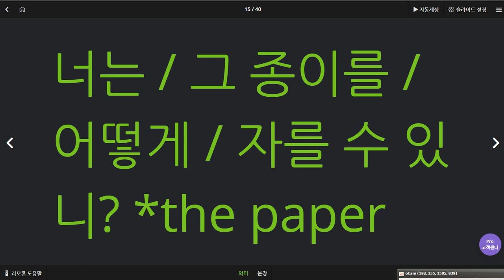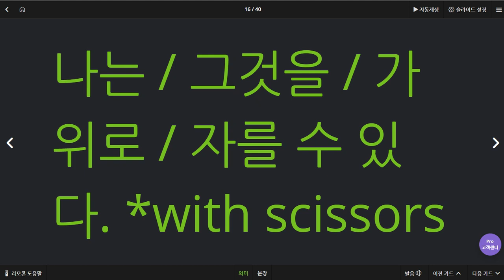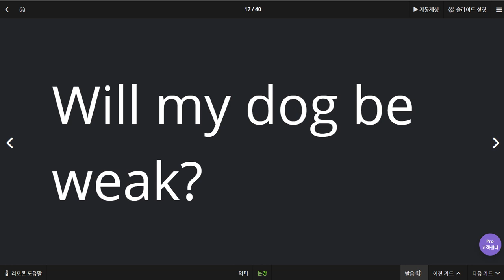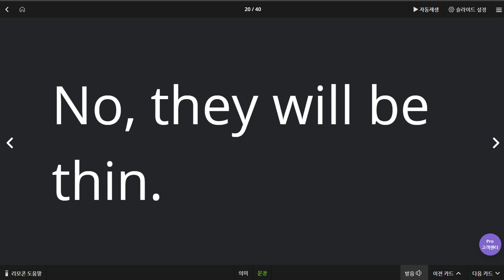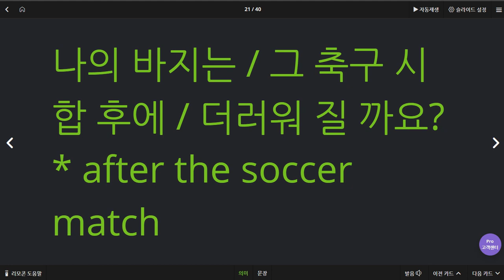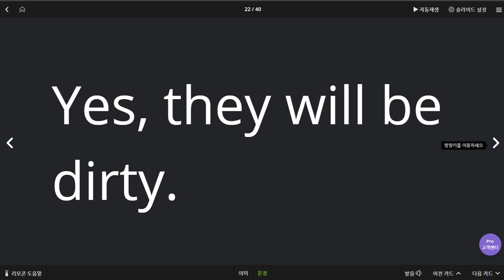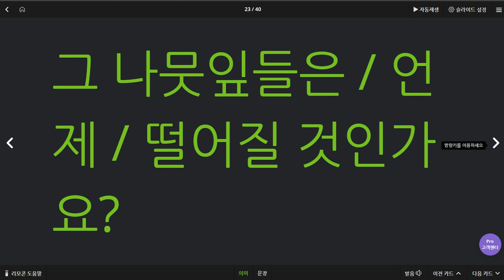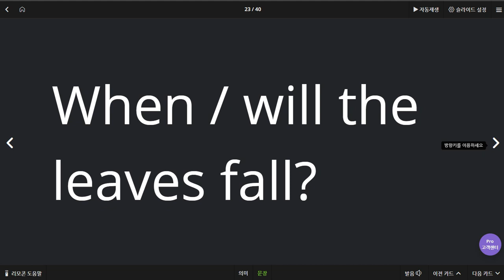백민철 2020 06 23 칭찬